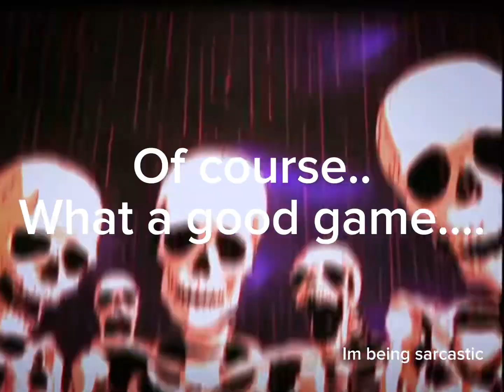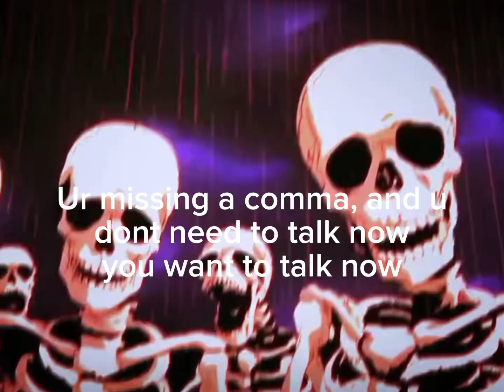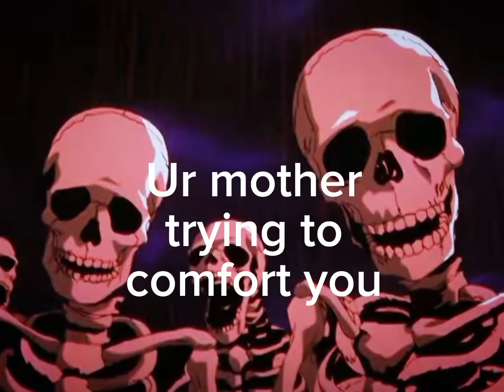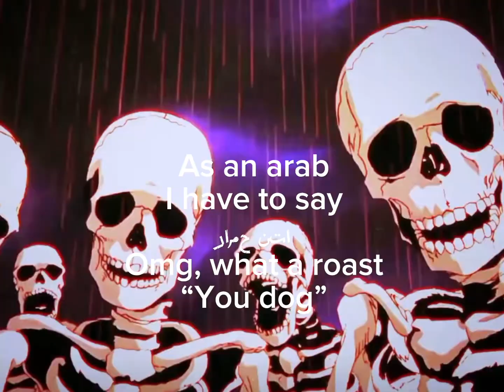Roasting CRINGE, BRAIN-KILLING story time TikTok!